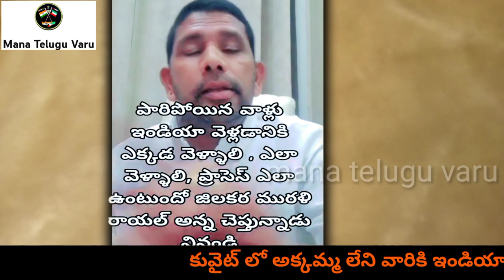కువైట్ లో మన తెలుగువారి కోసం మనకు సమస్య వస్తే ఎక్కడికి వెళ్లాలి